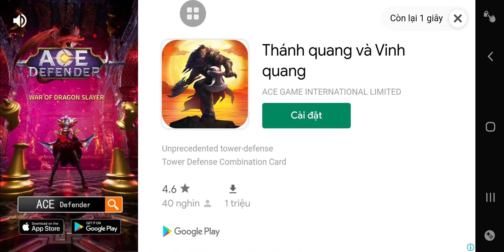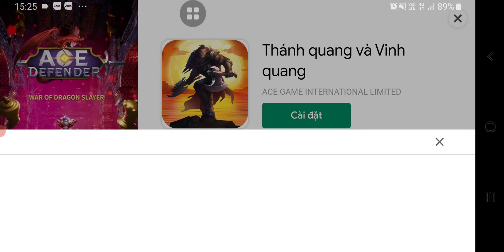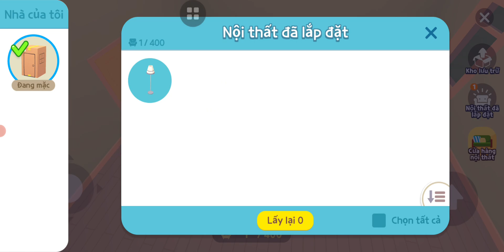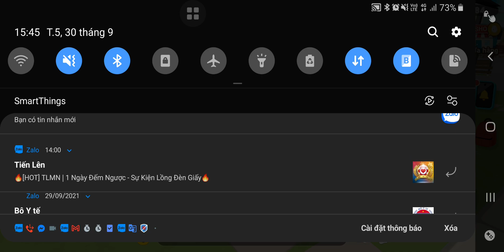12 Jay chơi game Play together 1